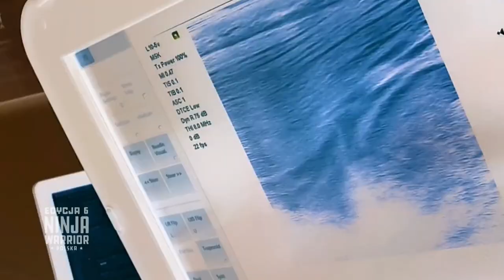POWRÓT PO KONTUZJI - NINJA WARRIOR POLSKA 6 | Mateusz Karbowy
*Wrzucony fragment pochodzi z 1 odcinka Ninja Warrior Polska 6 i jest własnością telewizji Polsat.